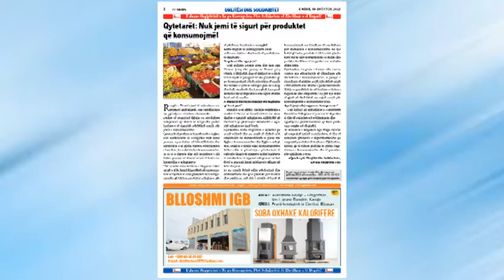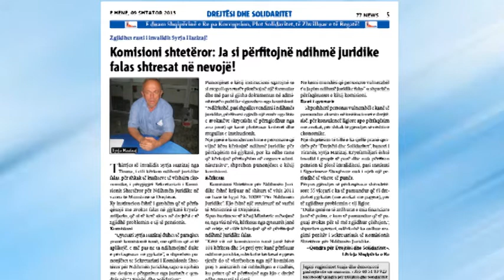Titujt Kryesor te Gazetes 77 News. 9 Shtator 2013.